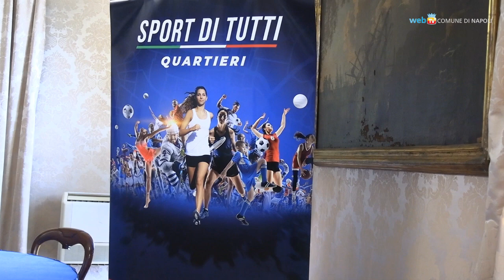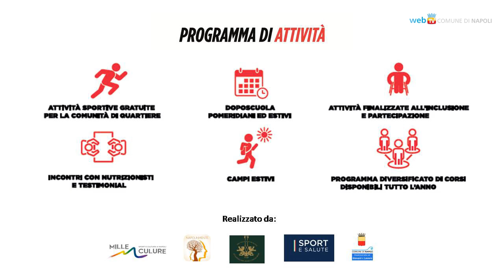Progetto "Be a Legend", prima uomini e poi campioni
Ha preso il via, negli spazi dell’Asd Milleculure Scherma, il progetto “Be a Legend: prima uomini, poi campioni” finanziato da Sport e Salute Spa, la Società dello Stato che promuove lo sport ed i corretti stili di vita, attraverso il bando Quartieri 2021